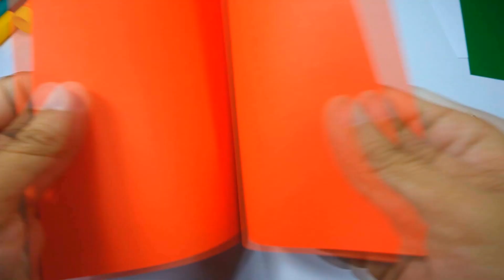DIY Christmas Card /POP UP Card สอนทำการ์ดป๊อปอัพคริสต์มาส by พี่อ๊อฟ พี่เอิร์น ตามใจแฟน merry X mas